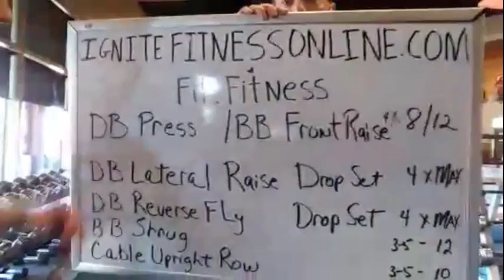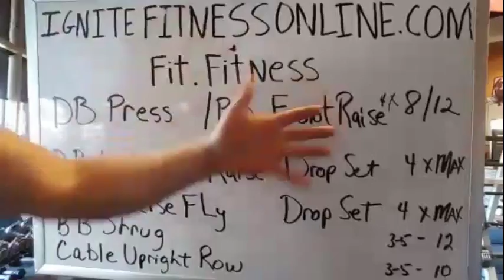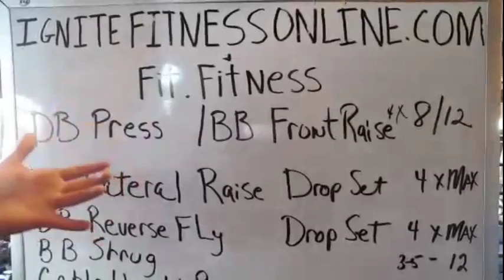Personal Training with Matt and Mark- Shoulder Workout with IgniteFitnessTucson.com 3/4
Today, Ignite Fitness Tucson, Matt and Mark (M&M) throw this HUGE shoulder pump your way. Try this if you need a change up in your routine. Always remember, when training shoulders, warm the rotator cuff up thoroughly prior to your shoulder routine. Never let the major muscle outgrow the rotator cuff. Some key pointers to help you in this routine. 1) For drop sets, pick a weight that you can do for the duration of the drop set (it becomes trial and error if you have never done this type of training before). 2) Rest time is crucial. Don’t rush through your rest time to get back at your set. You will fail before you should and the gains will not be as efficient. During this routine, you will burn fat, build lean muscle and ultimately, feel good in your skin.  Ignite Fitness is dedicated to bringing personal training to you FREE with their daily workout videos. Imagine having a personal training session everyday…for FREE! Click here for more kick butt workouts from Tucson personal trainers Matt & Mark

Click here to sign up for the free Ignite Fitness newsletter for workout tips, nutrition advice, recipes and more!

Warm-up: 5-7 minutes on Elliptical

Rotator Cuff Warm-up

Compound Set
Seated Dumbbell Shoulder press: 4 sets, 8 reps

Barbell Front Raise: 4 sets, 12 reps

Standing Dumbbell Side Lateral Raises: 4 Drop set, 4 drops for max reps

Bent Over Dumbbell Rear Lateral Raises: 4 Drop sets, 4 drops for max reps

Barbell Shrugs: 4 sets, 12 reps

Cable High Pulls: 4 sets, 10 reps

For full selection of great workouts like this one, visit the Ignite Fitness Channel on YouTube: